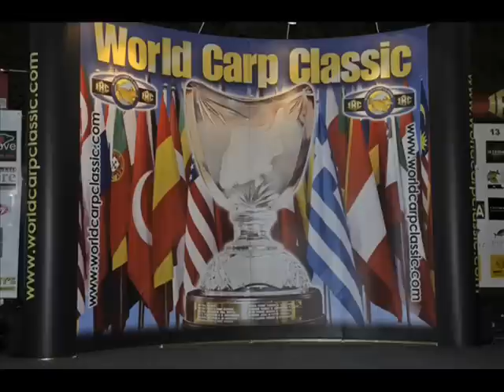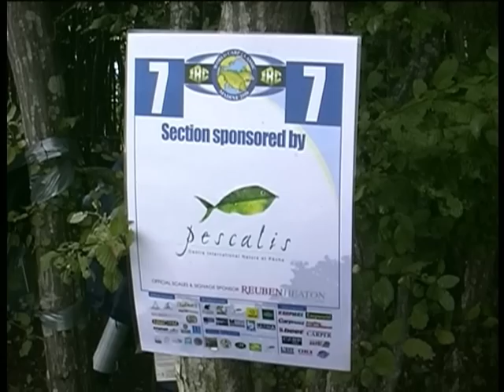...old time - Peter Šimonič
..jeden z filmov z môjho archívu, nikdy nepublikovaný, nezverejnený.. každoročne som si tvoril súhrn výprav daného roku.. prvé mám ešte odložené na kazetách, CD-čkách..práve tento,  jediný je komentovaný iným hlasom...